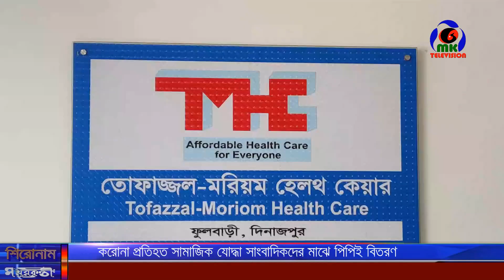করোনা প্রতিহত সামাজিক যোদ্ধা সাংবাদিকদের মাঝে পিপিই বিতরণ ।। MK Television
করোনা প্রতিহত সামাজিক যোদ্ধা সাংবাদিকদের মাঝে পিপিই বিতরণ

Contact//যোগাযোগের ঠিকানা
Address: Parbatipur 5250, Dinajpur, Rangpur.